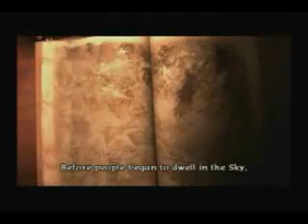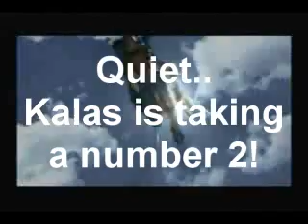Xelha needs to get laid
Before youtube poop was created, even before youtube, the evil dodongo was sealed away. Yes, the beginning is a little boring, but the rest is awesome. It's the old lady. Who cares about her? Also, this comes from the awesomest game for the Gamecube, Baten Kaitos. Please rate and comment even if you didn't like it. Or else I'll send my Yoshi henchmen after you.

EDIT: After a quick search I found this is the second Baten Kaitos poop ever made.

EDIT (9 months later): (Yes, I changed the sucky title to something different) This is still one of favorites, man, and Baten Kaitos is just too awesome. Too bad it isn't that well known. A little info: It's a RPG for the Gamecube, with a unique battle system with decks of cards called "Magus". No, this is much different from Yu-gi-oh. Search up some Baten Kaitos for more. And yes. The voice acting is horrible. But it's still one damn good game.